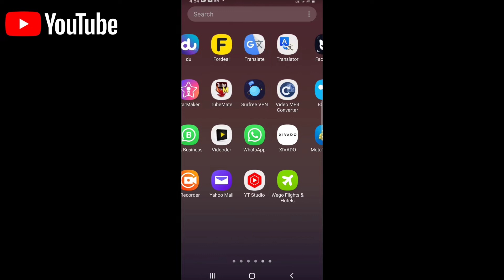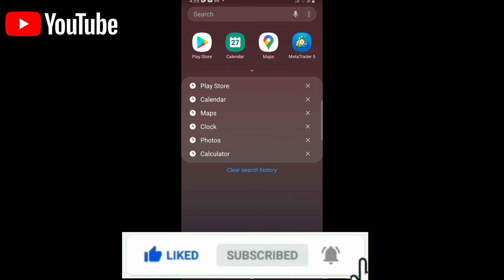Free Call With Out VPN Best Call Application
best call app with out vpn you can call any where best result
Digital Solution₩Ayan